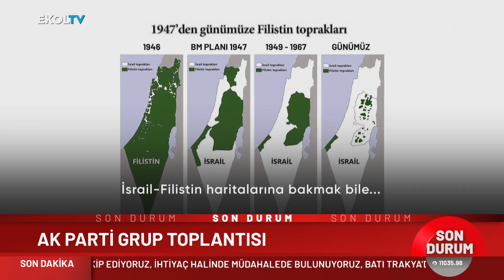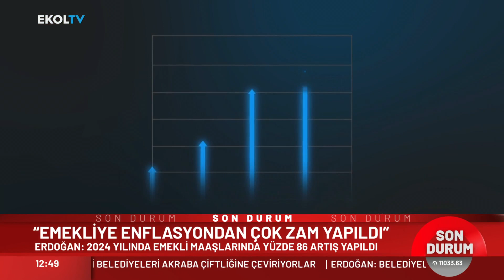Cumhurbaşkanı Erdoğan: Hayvanlar Konusunda Kimse Bize Merhamet Dersi Vermeye Kalkışmasın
Cumhurbaşkanı Recep Tayyip Erdoğan, "Tüm ülkelerle dostluğumuzu ilerletmeye, dostlarımızın sayısını artırmaya bakıyoruz. Tokalaşmak amacıyla uzatılan hiçbir eli havada bırakmayız." dedi. Ekonomiye ilişkin de mesajlar veren Cumhurbaşkanı Erdoğan, "Enflasyonda en kötü tabloyu geride bıraktığımıza inanıyoruz. Enflasyon bundan sonra daha hissedilir biçimde düşecektir." diye konuştu.

Digiturk 49
D-smart 39
Kablo Tv 72
Tivibu 60
Tv+ 47